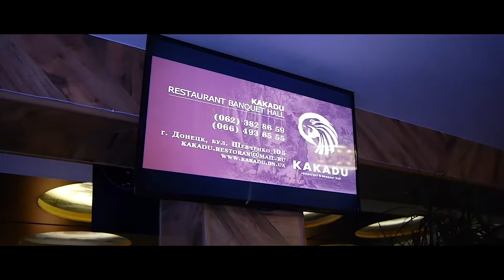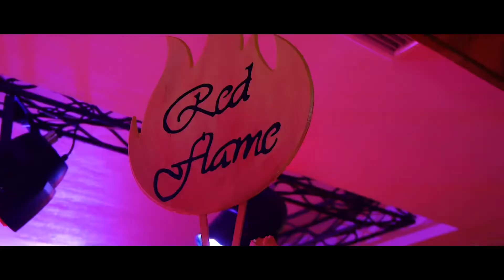Sweet 5 RedFlame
День Рождения шоу-балета RedFlame 5 лет